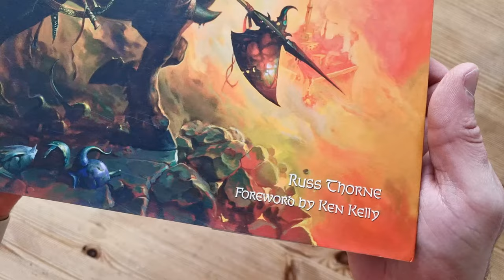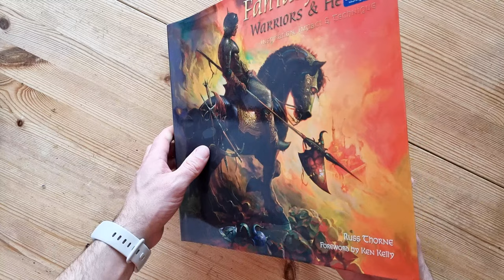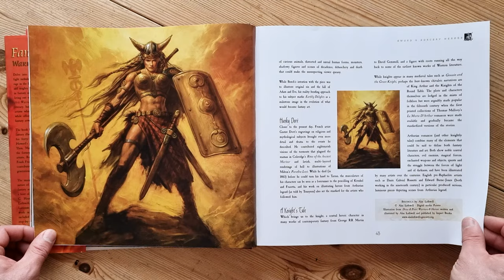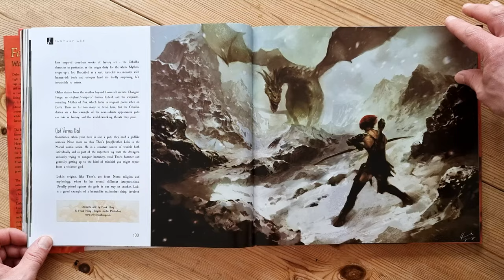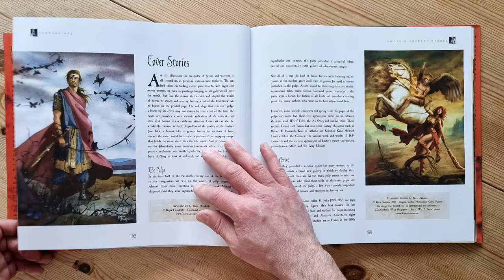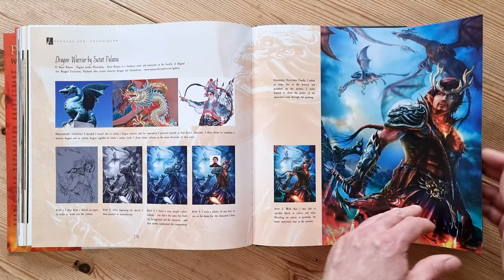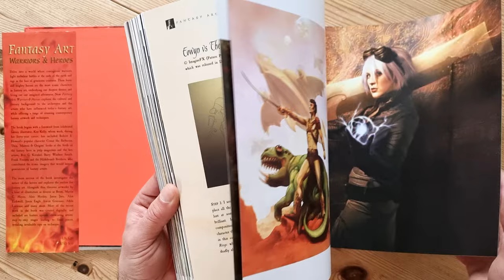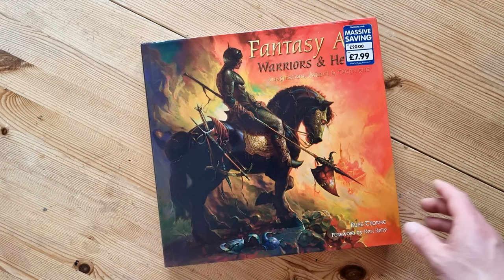Fantasy Art Warriors and Heroes: Inspiration, Impact & Technique